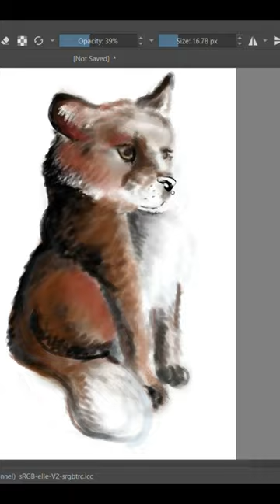Sulaimandoodle part 33- Kit Illustration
Digital illustration of a young fox kit